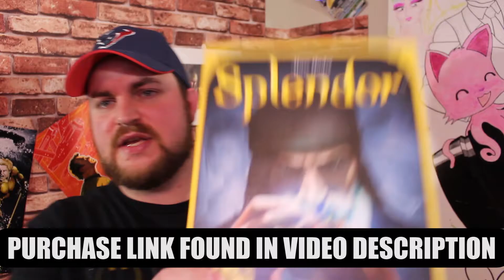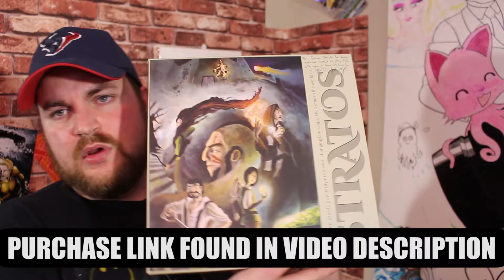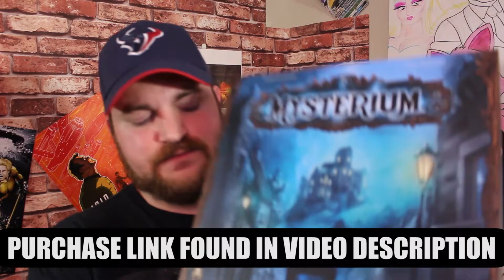Best Board Games of 2016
These are my favorite board games that I played in 2016.

I was not paid by anyone to put these games in this video. I will, however, get a small cut of any sales made from the Amazon links provided here in the description.